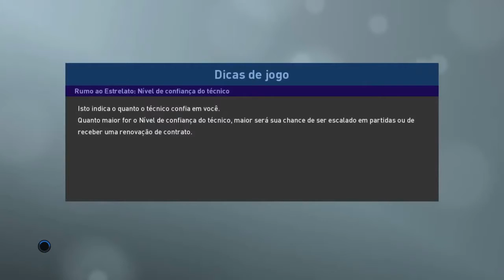PES 2019 - RUMO AO ESTRELATO INÍCIO NA ROMA,MEU ÚLTIMO TIME NA EUROPA!!! #28